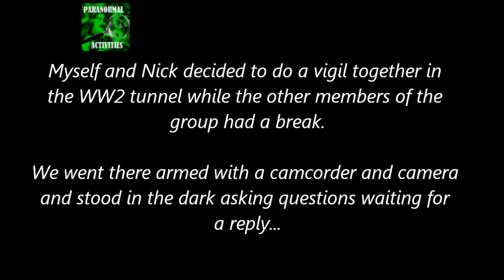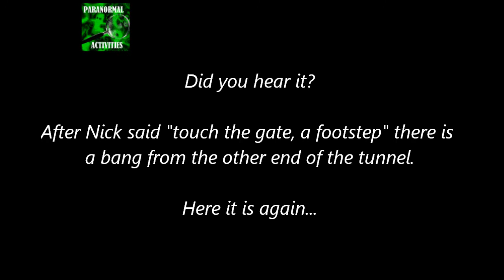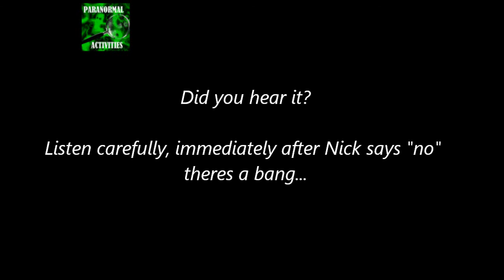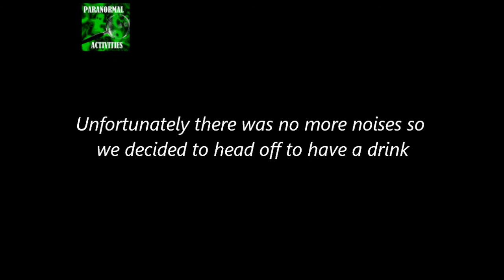Fort Paull, 17/3/2012, WW2 Tunnel solo vigil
Me and my borther Nick decided to go down the WW2 tunnel while everybody else had a tea break.

We went down there in the pitch black and asked questions, to see if anything was there